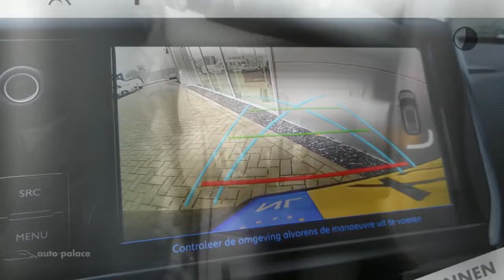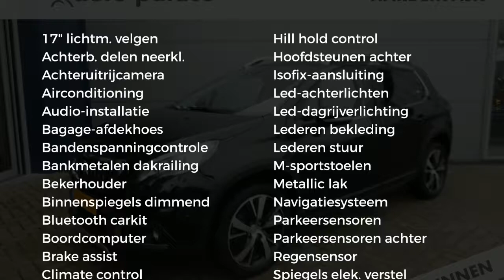Peugeot 2008 1.2 PureTech 130pk Allure| GRIP CONTROL| 17 INCH.